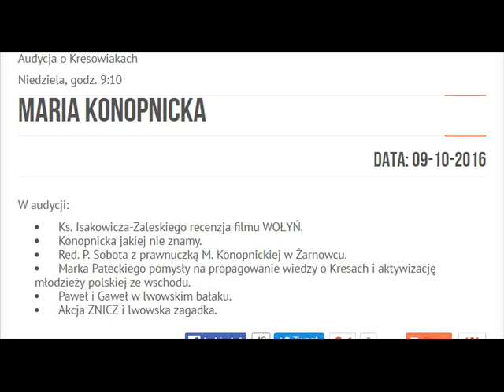Piotr Sobota Maria Konopnicka prawnuczka Joanna Modrzejewska Polskie Radio Katowice 9 10 2016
Wsparcie Patronite Piotr Sobota rozmawia z Joanną Modrzejewską prawnuczką Marii Konopnickiej. Prowadząca: Danuta Skalska. Miejsce i data publikacji: Polskie Radio Katowice, 9 października 2016.

Maria Stanisława Konopnicka z domu Wasiłowska, krypt. i ps. „M. K.”, „K.”, „Ko-mar”, „Jan Sawa”, „Marko”, „Jan Waręż”, „Humanus”, „Ursus”, „Mruczysław Pazurek”[1] (ur. 23 maja 1842[2] w Suwałkach, zm. 8 października 1910 we Lwowie) – polska poetka i nowelistka okresu realizmu, krytyk literacki, publicystka i tłumaczka.Była córką Józefa Wasiłowskiego i Scholastyki z Turskich. Jej rodzice w 1841 zamieszkali w Suwałkach w domu przy dzisiejszej ul. Kościuszki 31 (wówczas Petersburskiej 200)[3]. W 1849, kiedy Maria miała siedem lat, Wasiłowscy przenieśli się do Kalisza i zamieszkali na Warszawskim Przedmieściu, w mieszkaniu na parterze pałacu Puchalskich[4] przy dzisiejszym pl. Jana Kilińskiego 4 (wówczas Stawiszyńskim Przedmieściu), naprzeciw fabryki Beniamina Repphana. Matka Marii zmarła w 1854 i została pochowana na Cmentarzu Miejskim w Kaliszu. Ojciec Marii był prawnikiem, obrońcą Prokuratorii Generalnej i patronem Trybunału Cywilnego, znawcą i miłośnikiem literatury. Wychowywał córki w tradycji chrześcijańskiej, bez kobiecego wpływu. Atmosfera powagi, żarliwego patriotyzmu i surowych nauk moralnych miała duży wpływ na Marię. W latach 1855–1856 uczyła się z siostrą na pensji u sióstr sakramentek w Warszawie i tam zetknęła się z Elizą Pawłowską, późniejszą Orzeszkową. Przyjaźń ich, scementowana wspólnymi zainteresowaniami literackimi, przetrwała całe życie Marii.Jedyny brat Marii, student politechniki w Liège Jan Wasiłowski[5], poległ 19 lutego 1863 w powstaniu styczniowym, w bitwie pod Krzywosądzem, w pierwszej bitwie oddziału, w którym służył.We wrześniu 1862 w kaliskim kościele św. Mikołaja Biskupa[6] Maria Wasiłowska poślubiła Jarosława Konopnickiego herbu Jastrzębiec, starszego od niej o 12 lat[7]. Po ślubie wyjechała z Kalisza i zamieszkała w Bronowie, a następnie w Gusinie w ówczesnej guberni kaliskiej (dziś województwo łódzkie). Jarosław, jako najstarszy z braci, zarządzał kluczem dóbr rodzinnych, w skład których wchodziły wsie: Konopnica, Bronówek i Bronów. Majątek ten był pokaźny, ale zaniedbany[8]. Konopniccy pod koniec 1863 i na początku 1864 spędzili czas z pierworodnym synem Tadeuszem w Wiedniu i Dreźnie. W czasie dziesięciu lat małżeństwa Maria urodziła ośmioro dzieci. Władysław i Stefan, zmarli zaraz po urodzeniu, Tadeusz i Zofia (1866), Stanisław (1867), Jan (1868), Helena (1869) i najmłodsza Laura (1870)[9]. Konopnicka nie mogła – jak napisze później w jednym ze swych autobiograficznych wierszy – znieść ograniczeń, jakie narzucał jej mąż. Nie chciała być na jego utrzymaniu i nie odpowiadała jej rola gospodyni domowej. Jarosławowi nie podobały się literackie zainteresowania żony, która zadebiutowała i zaczęła pisać, właśnie w czasie ich małżeństwa[10]. W 1872 sprzedano majątek w Bronowie i rodzina Konopnickich przeniosła się do dzierżawionego Gusina. Tu powstał poemat W górach, który przychylnie zrecenzował Henryk Sienkiewicz, dzięki czemu poetka uwierzyła w swój talent i postanowiła sama zadbać o dzieci i siebie. W 1876 roku poetka rozstała się z mężem i podjęła decyzję o opuszczeniu Gusina, w 1877 roku przeniosła się z dziećmi do Warszawy, gdzie mieszkała do 1890. Wyjazd z dziećmi do Warszawy utrwaliła w wierszu Przed odlotem. Mimo rozstania Konopnicka nie zerwała kontaktów z Jarosławem – wysłała mu pieniądze na podróż do Krakowa na jubileusz swej twórczości. Mąż później zbankrutował, zmarł prawdopodobnie w 1902 r.Poetka zaczęła pracę w stolicy jako korepetytorka. W 1878 roku nagle zmarł jej ojciec. W tym też roku zaczęła uczestniczyć w konspiracyjnych i jawnych akcjach społecznych. W 1882 roku odbyła podróż do Austrii i Włoch, w 1884 roku w Czechach poznała J. Vrchlickiego, z którym nawiązała korespondencję.Ludwik Krzywicki nazywał Konopnicką z tamtego okresu „niewiastą mocno kochliwą”, a jej nazwisko łączono z wieloma mężczyznami, m.in. młodszym o 17 lat dziennikarzem Janem Gadomskim, nie ma żadnej pewności, że dla któregoś z nich miała cieplejsze uczucia. Jeden adorator, zdolny filozof i historyk Maksymilian Gumplowicz potraktował odrzucenie wyjątkowo poważnie i zastrzelił się w 1897 r. przed hotelem w Grazu, gdzie mieszkała Konopnicka. Nie ma żadnych informacji, czy Konopnicka przeżyła szczególnie tę śmierć.Na 25-lecie pracy pisarskiej (1903) Konopnicka otrzymała w darze narodowym dworek w Żarnowcu koło Krosna na Pogórzu Karpackim. W 1889 roku poznała Marię Dulębiankę[13], z którą pozostawała w głębokiej przyjaźni. 8 września 1903 Dulębianka wprowadziła się wraz z Konopnicką do dworku w Żarnowcu, gdzie miała swoją pracownię. Razem odbywały stąd podróże do Austrii, Francji, Niemiec, Włoch. Źródło: Wikipedia